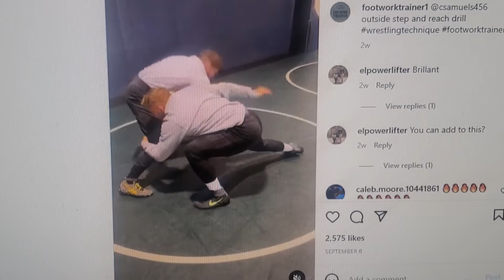September 26, 2022